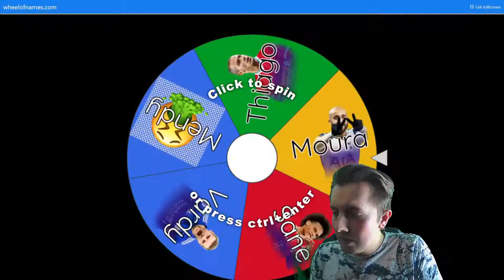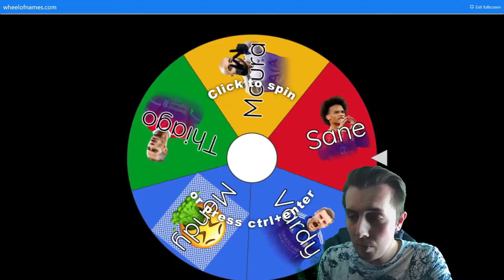OPENING 40+ 81+ PLAYER PICK PACKS! - FIFA 21 FUT BIRTHDAY PACK OPENING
EA re-introduced the player picks packs, so I thought we'd send it and do 40+ of these in hopes of packing one of these seemingly impossible fut birthday cards!

Support this legend!